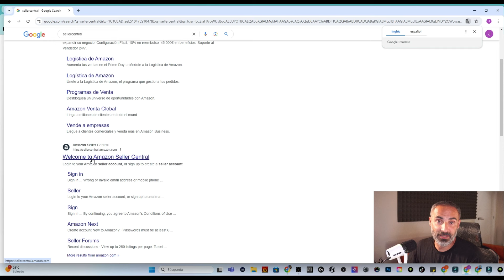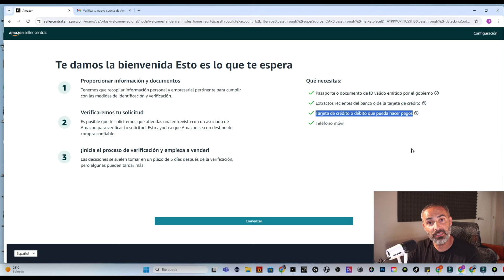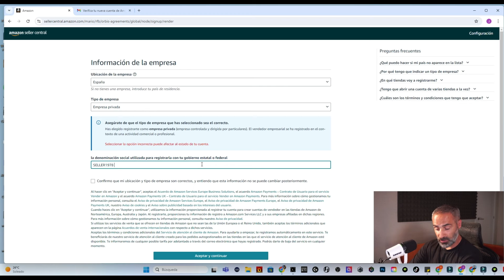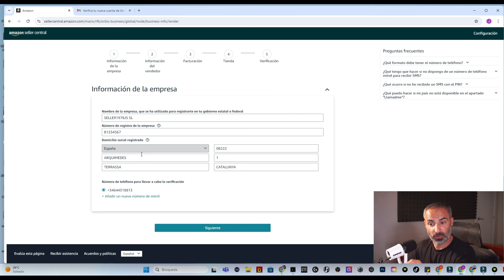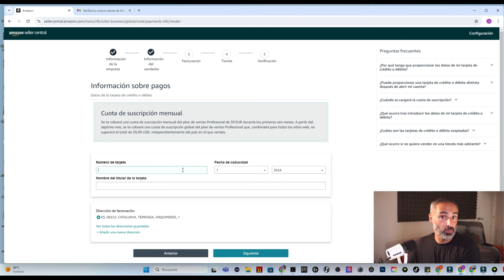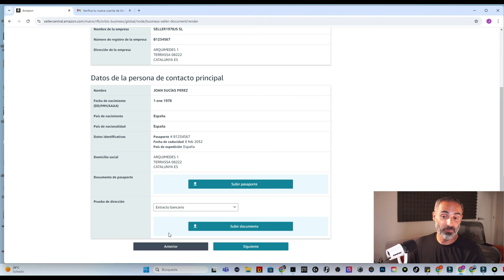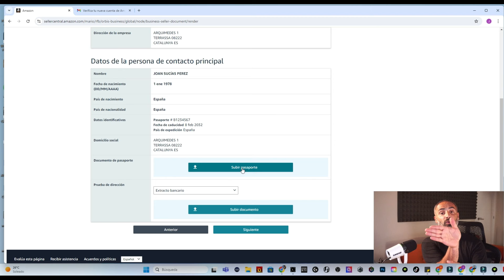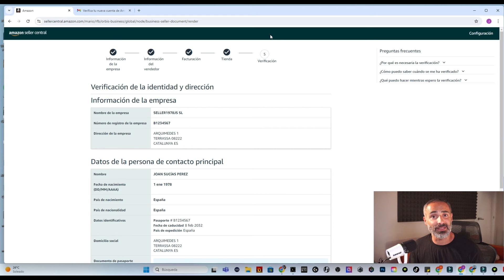Cómo Abrir una Cuenta en Amazon Seller para Vender Productos (2024-2025) Paso a Paso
Pasos importantes para abrir y verificar una cuenta de Amazon Seller en cualquier país.